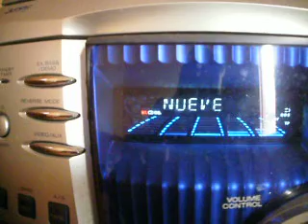Las Arenas Radio.AVI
Radio Las Arenas deja sus antiguas frecuencias de 103.4 y 103.6
para usar las de la antigua Nueve radio 97.7 y 93.6
Dede el 1 de diciembre se ha producido el cambio